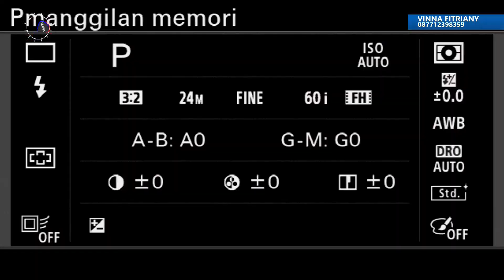Vinna Fitriany - Ayang Ayang - New Pelita Nada [Official Video Live WM]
Dokumentasi Pernikahan Ananda
ENDANG SARI dengan RENDY SUTARWIN
Pada Hari Kamis Tgl. 01 Januari 2020
Ds. Pabean Ilir Blok Siar Kec. Pasekan - Indramayu
Tuan Hajat. Bpk. Rawat / Robiah
Organ Clasik Dangdut
PELITA NADA VINNA FITRIANY
Ds. Penganjang
Kec. Sindang - Indramayu
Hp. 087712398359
STUDIO WM INDRAMAYU
Alamat : Desa. Larangan Blok. Ceplik Timur Rt. 12/02
Kec. Lohbener Kab. Indramayu
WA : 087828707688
Kunjung Juga Channel Resmi Kami.